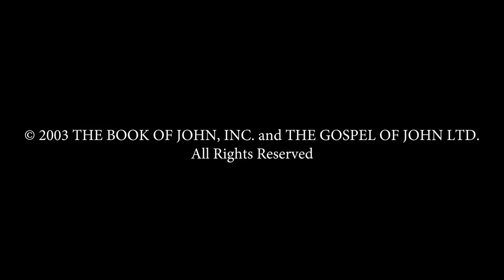Farsi - يوحنا JESUS IS LORD TO THE GLORY OF GOD OUR FATHER! Genesis To Revelation! HD(19)